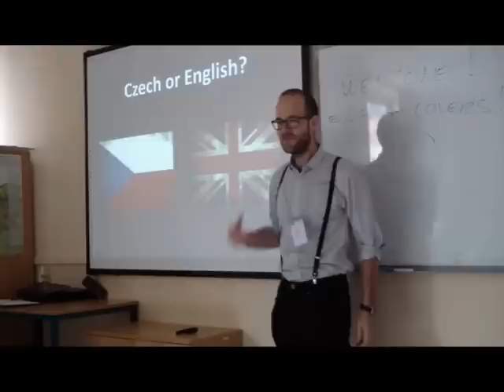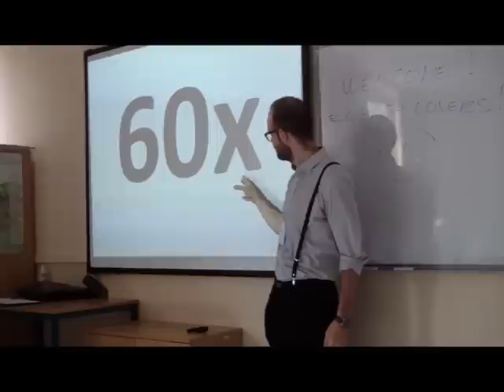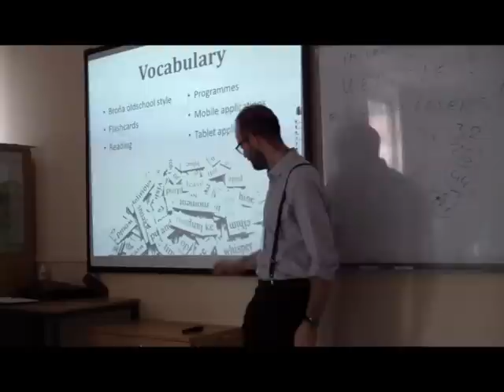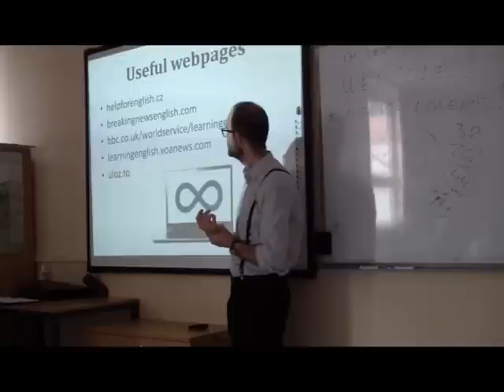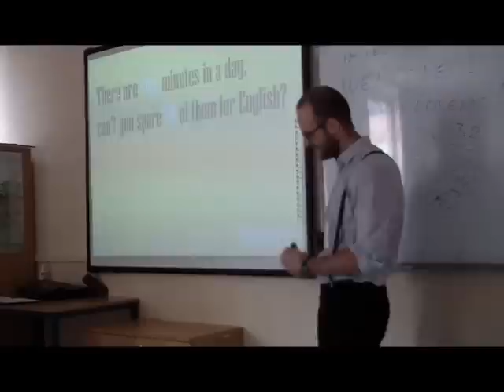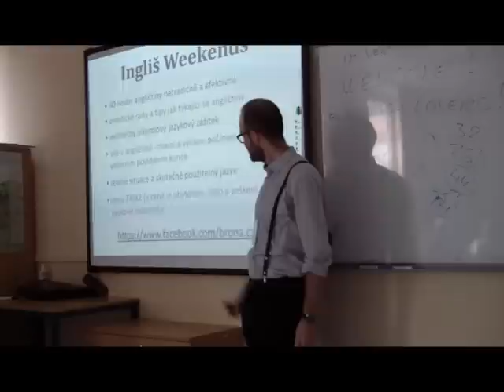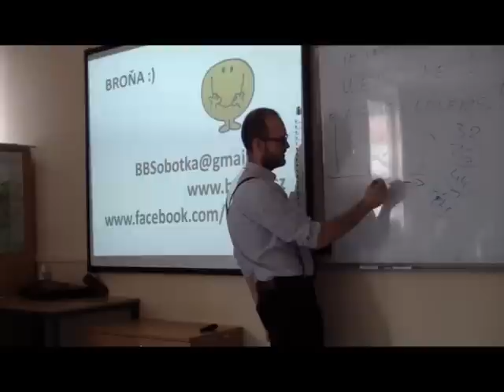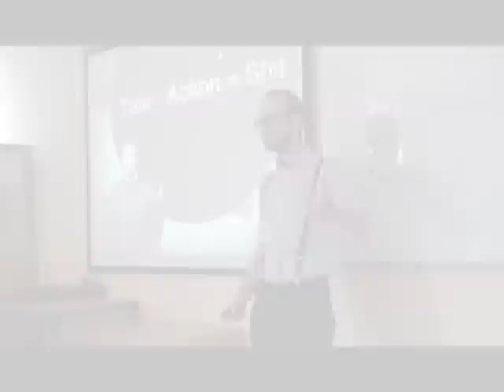Jak se naučit anglicky (tipy a triky pro všechny, co si myslí, že nemají na jazyky hlavu či čas)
Prezetace postavená na osobních zkušenostech (aneb cesta od "ty-nemůžeš-na-střední-neumíš-  jazyk" k "tyjo-ty-máš-červenej-diplom-s-angličtiny-a-nejvyšši-cambridgžské-zkoušky") + něco málo teorie, ale hlavně praktické rady a tipy